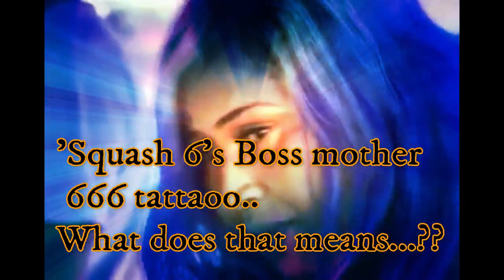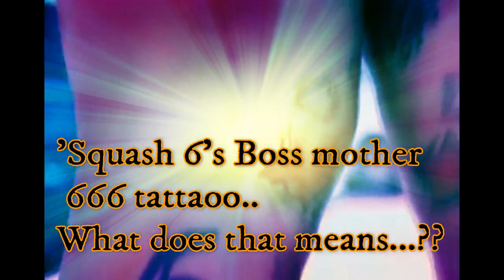Masicka VS RyingKING/ Squash 6ix BOSS WAR IS ON... FT. Dhq AGA.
Masicka vs (Rying king)/ (Squash 6ix boss) THE RISING MOBAY Artist...Trending in dancehall